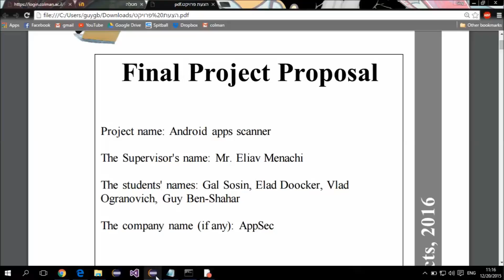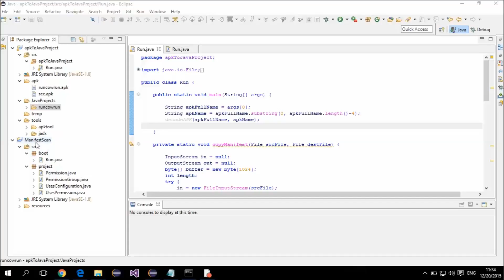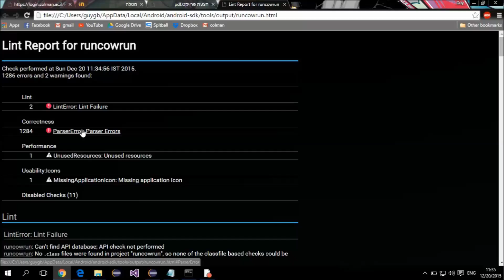android app scanner - final project 2016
description of our academic final project of computer science